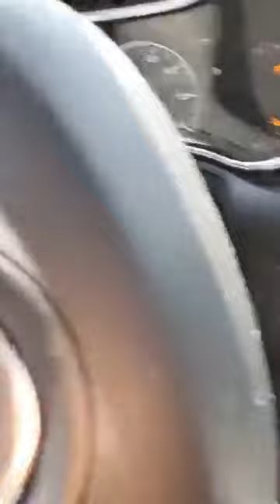RESCUE ELIJAH BAIT DOG LEFT FOR DEAD COVERED IN MAGGOTS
100 PLUS ANIMAL RESCUE INC
345 EAST COMMERCIAL BLVD OAKLAND PARK FLORIDA 33334

Florida Department of Agriculture CH36663100 plus Animal Rescue Inc.345 E commercialblvd Blvd.Oakland park Florida 33334